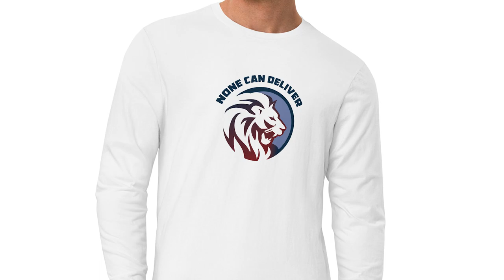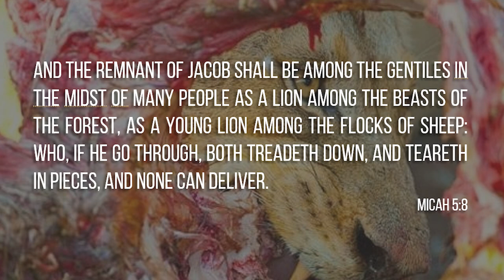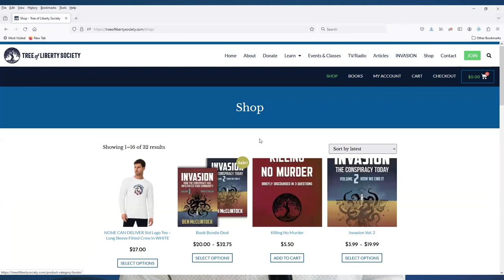And None Can Deliver